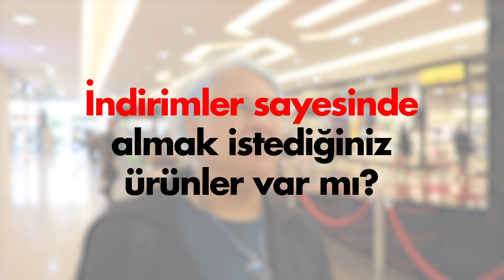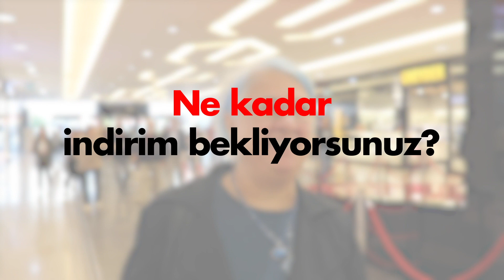MarmaraPark'ta 29 Kasım Efsane İndirim Günü!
Marmara Park'ta nefesler tutuldu, efsane indirimlere geri sayım başladı!🎉 Ziyaretçilerimize efsane indirim günlerini ve alışveriş listelerini sorduk.